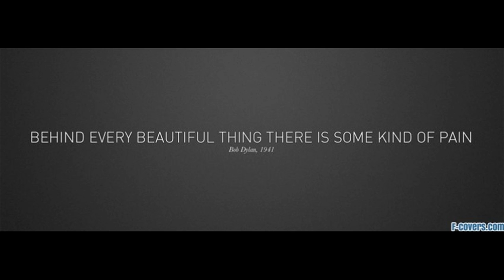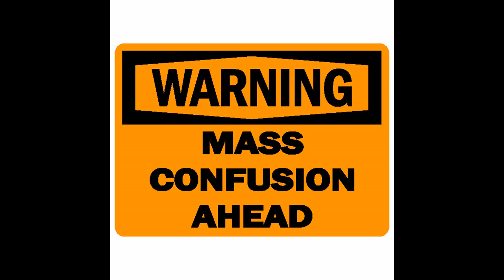bravest warriors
We discuss Bravest Warriors/Dave the barbarian/make announcements/tell chappy to go to bed.